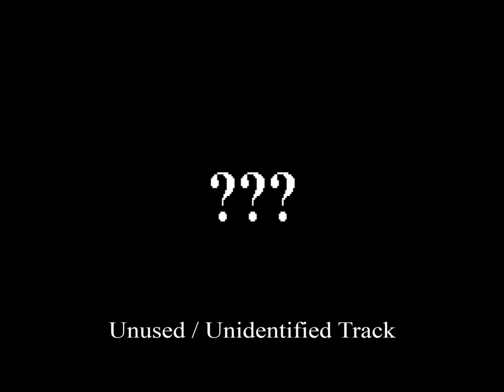King's Quest 1 SCI - IBM PC Internal Speaker Soundtrack Complete & Unabridged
King's Quest 1: Quest for the Crown (SCI Version)
Soundtrack by Ken Allen
No emulation - recorded using PC Speaker passthrough on Sound Blaster AWE64 Gold

For the best listening experience and a respectable approximation of a real PC speaker, try listening to this soundtrack on a smartphone.

Tracks:
1. Title Screen / Credits [0:00]
2. Introduction (Part 1) [1:30]
3. Portcullis raised [2:23]
4. Introduction (Part 2) [2:30]
5. Portcullis lowered [4:29]
6. Portcullis thuds [4:36]
7. Moat / river ambiance [n/a]
8. Moat monster swimming [n/a]
9. Splash [4:43]
10. Drown [n/a]
11. Moat monster wearing Graham's hat [4:48]
12. Death message cue #1 [4:55]
13. Death message cue #2 [5:07]
14. Death message cue #3 [5:14]
15. Ogre [5:21]
16. Scuffle [5:39]
17. Dwarf [5:44]
18. Sorcerer [6:01]
19. Sorcerer casts spell [6:42]
20. Paralysis spell [6:45]
21. Wolf glade [n/a]
22. Wolf [6:52]
23. Witch swoops [7:10]
24. Witch carries Graham [7:21]
25. Forest ambiance [n/a]
26. Move rock [7:30]
27. Rock thuds [n/a]
28. Get inventory [7:35]
29. Nest in oak tree [7:37]
30. Fall [9:00]
31. Crash [9:16]
32. Dizzy [9:20]
33. Fill bowl [9:24]
34. River / spring ambiance [n/a]
35. Lake ambiance [n/a]
36. Swim [n/a]
37. Woodcutter [9:34]
38. Give bowl [10:01]
39. Knock on door [10:10]
40. Open door [10:13]
41. Close door [10:16]
42. Door slam [10:19]
43. Witch casts spell / Graham disappears [10:22]
44. Graham reappears [10:25]
45. Bubbling cauldron ambiance [10:28]
46. Witch approaches house [10:45]
47. Witch returns to house [10:51]
48. Push witch into cauldron [11:08]
49. Fairy godmother [11:15]
50. Fairy godmother departs [11:25]
51. Crank well [n/a]
52. Well ambiance [n/a]
53. Underwater [11:33]
54. Well cave [11:59]
55. Burn [12:40]
56. Throw dagger [n/a]
57. Strike body [12:48]
58. Body thuds [12:51]
59. Dragon coughs [12:54]
60. Get treasure [12:57]
61. Cave [13:08]
62. Open gate [13:42]
63. Close gate [13:46]
64. Kill goat [13:48]
65. Tempt goat [13:51]
66. Feed goat [14:05]
67. Troll [14:17]
68. Goat sees troll [14:58]
69. Goat butts troll [15:23]
70. Guess gnome's name incorrectly [15:27]
71. Guess gnome's name correctly [15:32]
72. Open mountain door [15:37]
73. Beanstalk growing [15:41]
74. Lower beanstalk [16:08]
75. Upper beanstalk [16:58]
76. Top of beanstalk [17:55]
77. Land of the Clouds ambiance [n/a]
78. Fire slingshot [18:57]
79. Giant [19:00]
80. Giant gets tired [19:54]
81. Giant snores [20:38]
82. Giant exhales [20:41]
83. Condor swoops [20:44]
84. Condor carries Graham [20:58]
85. Rat [22:16]
86. Give cheese / treasure to rat [22:39]
87. Rat disappears [22:46]
88. Leprechaun guards [22:49]
89. Play fiddle [23:00]
90. Leprechauns disappears [23:37]
91. Leprechauns dance [23:40]
92. Eat mushroom / Graham shrinks [24:22]
93. Eat mushroom / Graham grows [24:25]
94. Get all three magic treasures [24:28]
95. Finale (Part 1) [26:08]
96. Finale (Part 2) [27:26]
97. End credits (Part 1) [27:40]
98. End credits (Part 2) [30:03]
99. Unused / unidentified track [33:04]